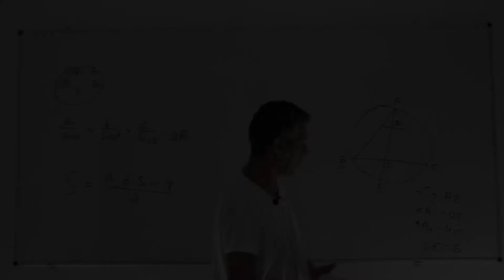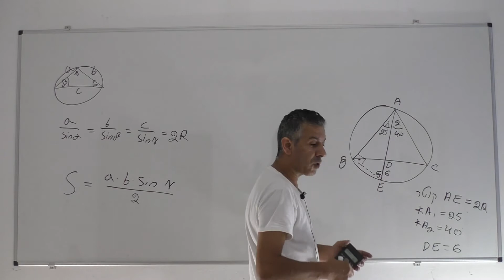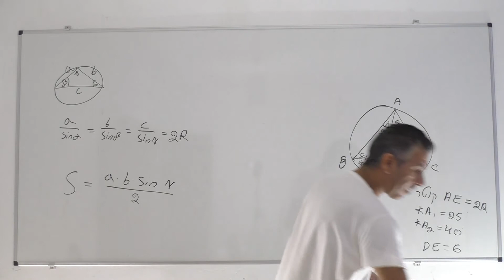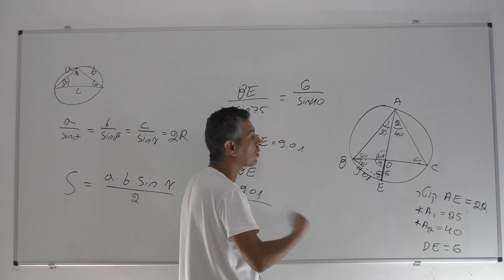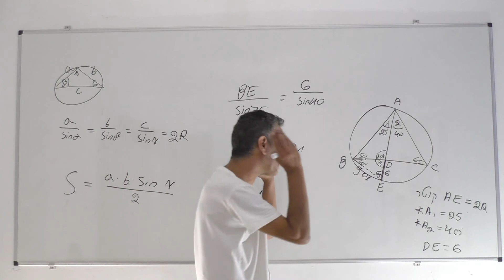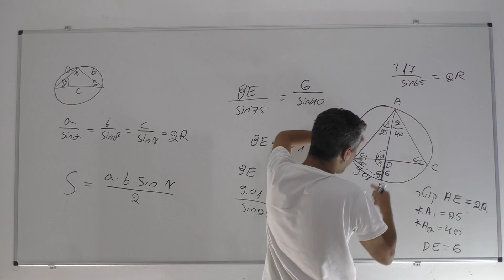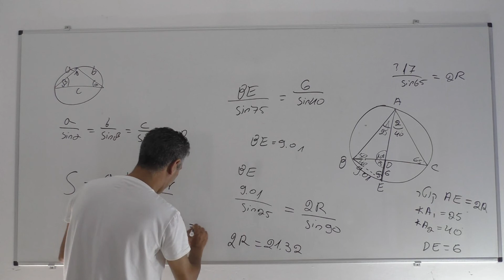טריגונומטריה במישור עם מעגל-שיעור 5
בני גורן חלק ב-1 שאלון 581 עמוד 516 שאלה 19